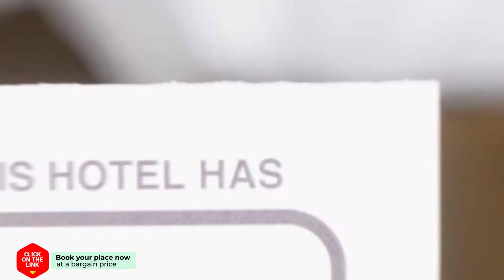1104 First Line Beach Apartment golden Beach pool hotel review | Hotels in Marbella | Spain Hotels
1104 First Line Beach Apartment golden Beach pool hotel review | Hotels in Marbella | Spain Hotels.

1104 First Line Beach Apartment golden Beach pool hotel video review. Hotels in Marbella, european 3 stars hotels.